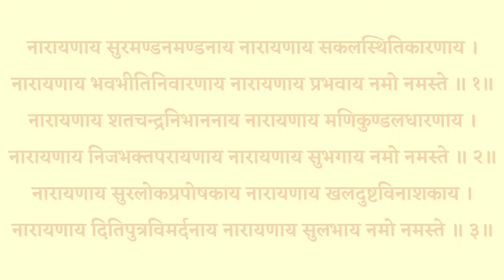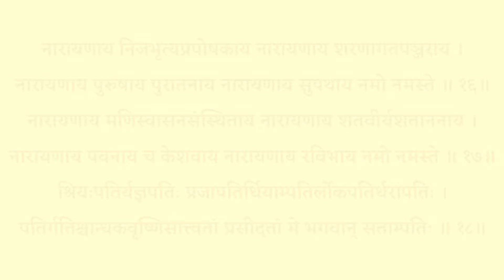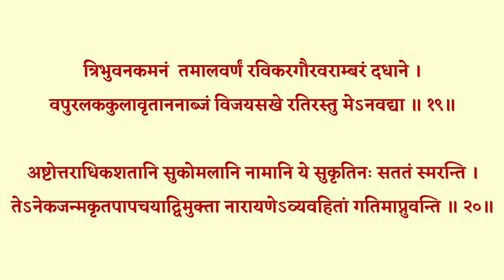Narayan Ashtottar Shatnam Stotram| नारायण अष्टोत्तर शतनाम स्तोत्रम्| सर्व बाधा नाश सर्व कामना पूर्ति